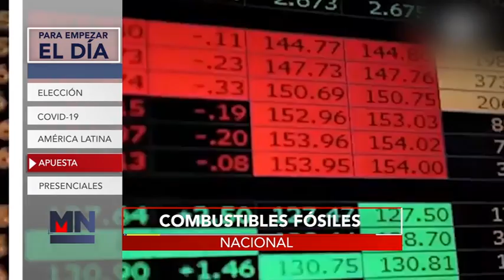Para Empezar el Día